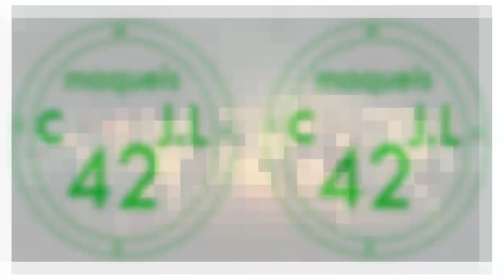El Aquelarre y Sus 5 Etapas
SIGUEME UNICA RED SOCIAL
si algún suscriptor desea mandarnos una historia de terror favor de mandarla al correo electrónico